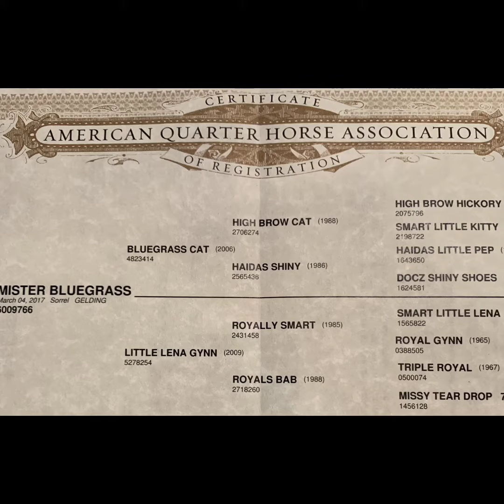Spanky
2017 AQHA Gelding